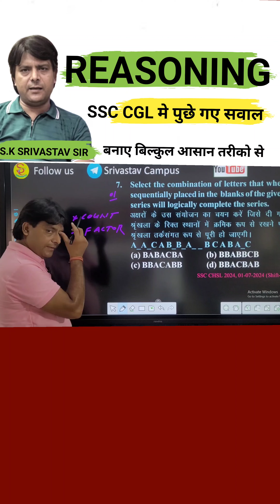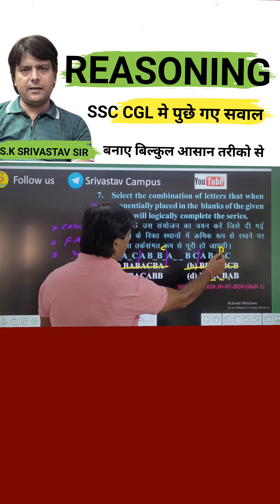Reasoning जो Railway बार-बार पूछता है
हेल्लो दोस्तों स्वागत है आप सभी का हमारे YouTube Channel
S.K SRIVASTAV SIR  में
इस चैनल के माध्यम से आपको प्रतियोगी परीक्षाओं से संबंधित वीडियो और उनके नोट्स उपलब्ध कराए जाते है। इसके साथ ही मुफ्त टेस्ट सीरीज़/crash course/सरकारी नौकरी से संबंधित सूचना/PDF फ़ाइल और कई अन्य सुविधाएं भी उपलब्ध कराई जाती है।
RAILWAY, ALP TECH. ‚ALP NON TECH.
srivastav sir patna
srivastav sir reasoning
srivastav sir reasoning patna
srivastav sir ssc
patna wale srivastav sir
srivastav sir bihar
patna best teachet reasoning
alp reasoning
railway best teacher reasoning
railway best reasoning
ssc gd reasoning
gd reasoning
Sscbestreasoning class